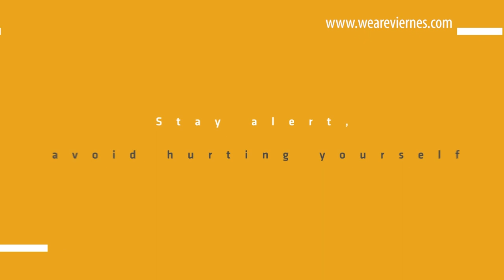Safety Campaing Series - Sika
Sika Vision Zero is a philosophy of self-care that promotes safety at work. Through this series of short videos, we invite employees to reflect on their focus during the execution of their tasks.